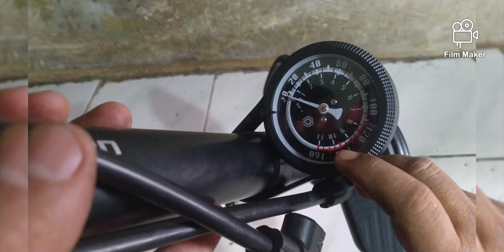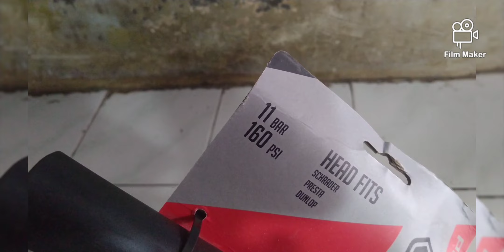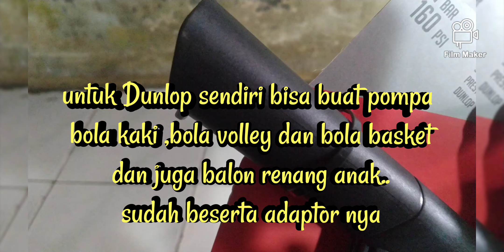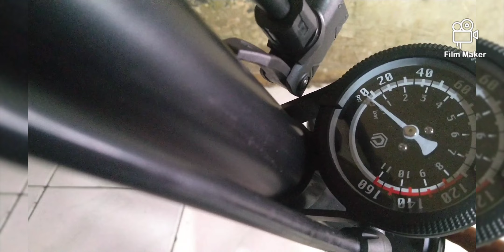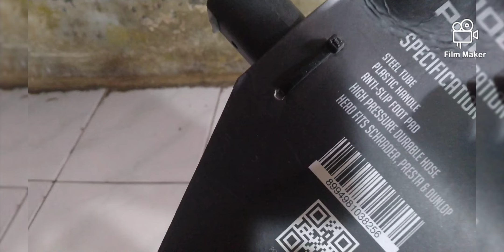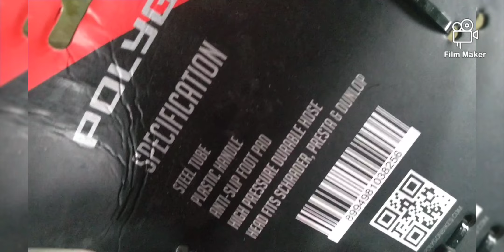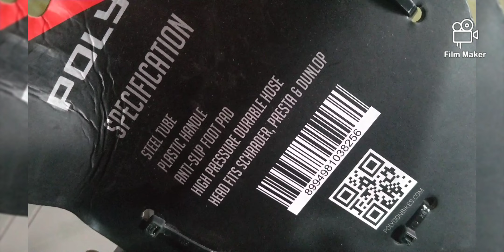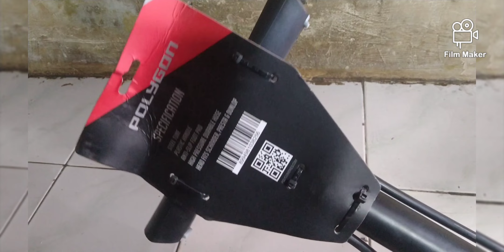REVIEW POMPA SEPEDA POLYGON HEAD FITS 160 PSI - 11 BAR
review pompa Polygon head fits 160 psi - 11 bar model sv - FV - danlop.
Psi atau bar adalah satuan nilai besaran tekanan ban sepeda,motor dan lainnya.
pompa ini ada kode SV atau Schrader Valve atau American Valve yang berarti bisa buat memompa model pentil besar atau pentil motor -mobil.
untuk kode FV sendiri adalah Fresta Valve atau Italian Valve yang model pentil kecil atau pentil model sepeda fixie atau roadbike.
bisa juga untuk model pentil English Valve atau pentil model ban becak atau ban gerobak barang yang kecil.
selain itu pompa ini juga bisa untuk memompa balon anak atau balon renang anak dan juga memompa bola kaki,bola basket atau bola volley karena di lengkapi dengan adaptor pentil.